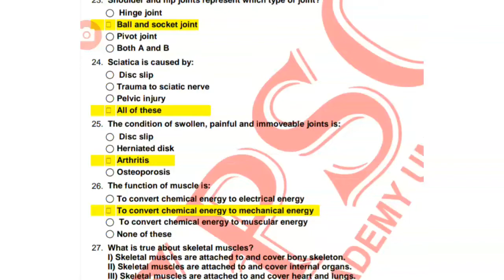joint and Muscular System Best 60+ Mcqs for nmdcat Spsc Entry.